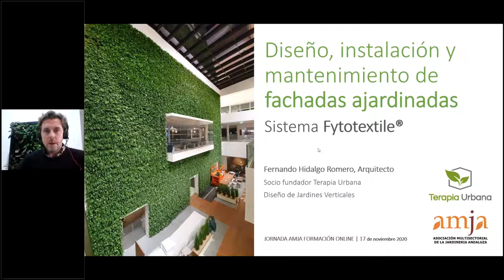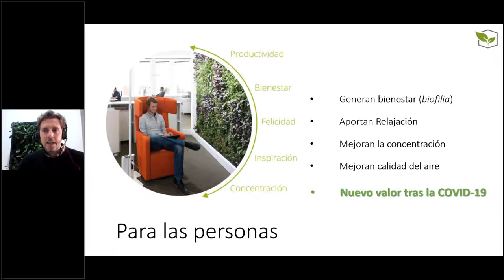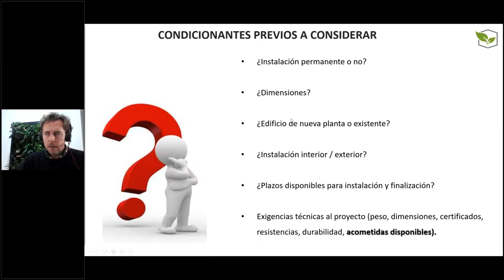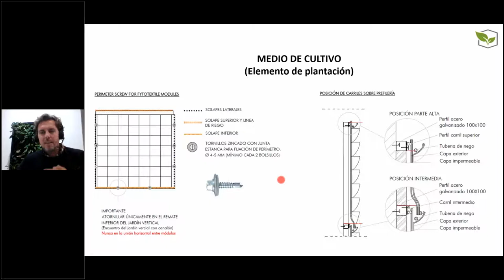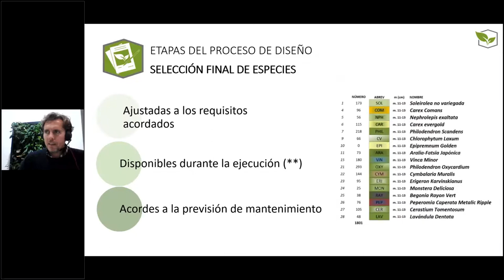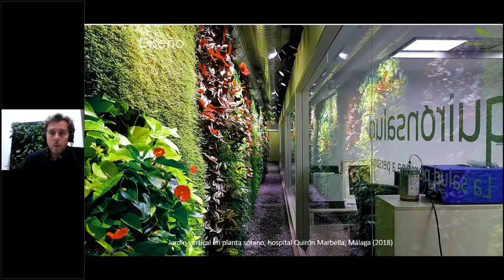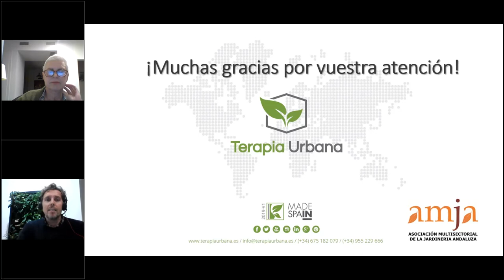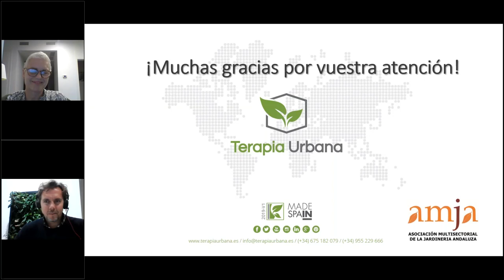🛠🌱Diseño de jardines verticales con sistema Fytotextile® de Terapia Urbana, JORNADA AMJA ONLINE🖥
Jornada Online organizada por AMJA el 17 de noviembre de 2020, impartida por Fernando Hidalgo de Terapia Urbana, sobre el diseño, instalación y mantenimiento de los sistemas de jardín vertical mediante el sistema modular Fytotextile.

Resumen de la charla
▶⏸ min 0:00 - 5:20: Introducción y presentación
▶⏸ min 5:20 - 7:46 #0. Índice y resumen del contenido
▶⏸ min 7:46 - 14:00 #1. Quién es Terapia Urbana y qué hace
▶⏸ min 14:00 - 21:43 #2. La importancia de los sistemas de jardín vertical
▶⏸ min 21:43 - 31:12 #3. Características del sistema Fytotextile®
▶⏸ min 31:12 - 1h:03:54 #4. Diseño de un jardín vertical
▶⏸ min 1h:03:54 - 1h:09:56 #5. Instalación de un jardín vertical
▶⏸ min 1h:09:56 - 1h:15:34 #6. Mantenimiento
▶⏸ min 1h:15:34 - 1h:45:00 # Preguntas tras la charla

SI tienes cualquier duda o necesitas más información acerca de diseño o instalación de sistemas de jardín vertical con nuestro sistema fytotextile® puedes contactarnos sin compromiso en o en el .